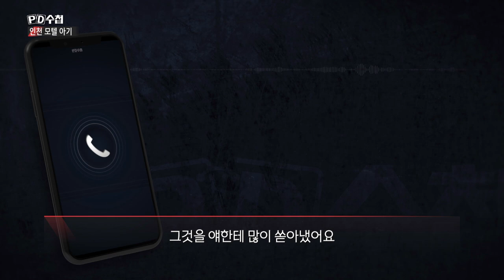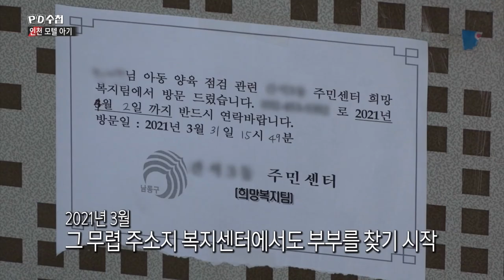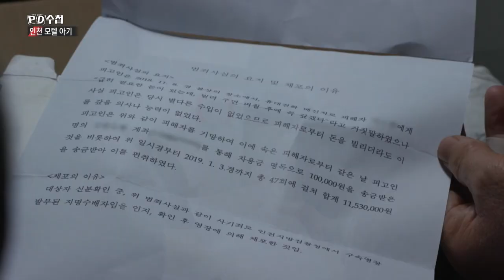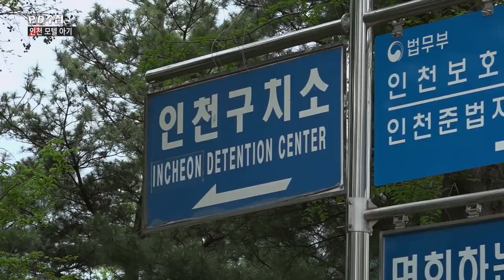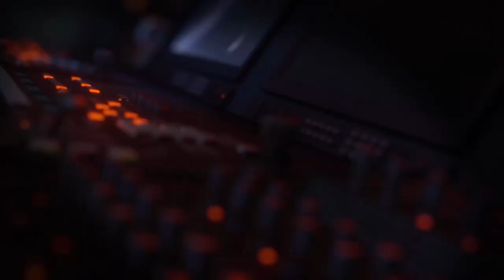[PD수첩 핫클립] "악착같이 버티려했지만.." 아이 아빠의 늦은 후회 (MBC210504방송)